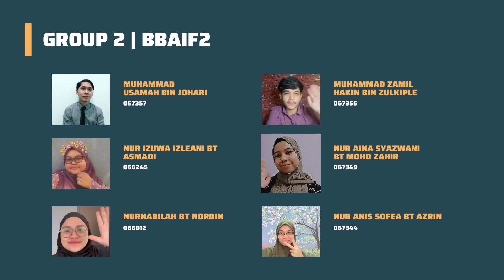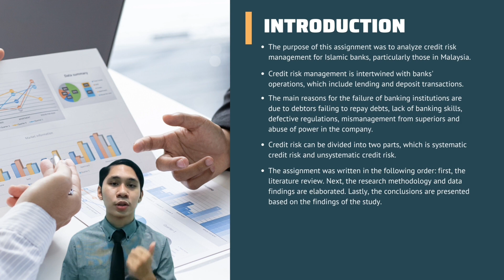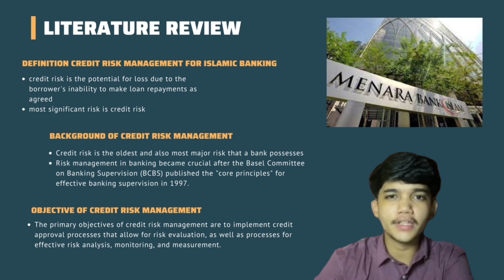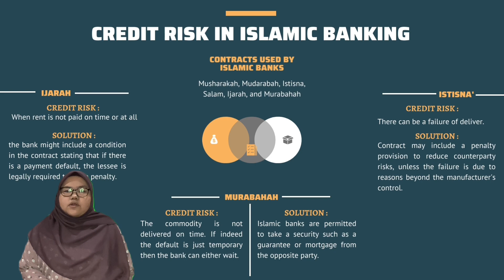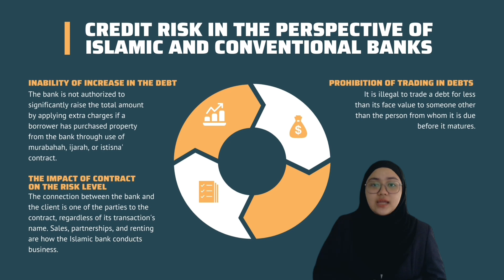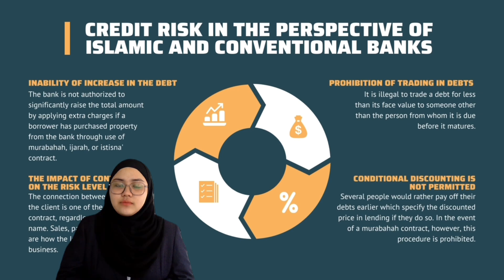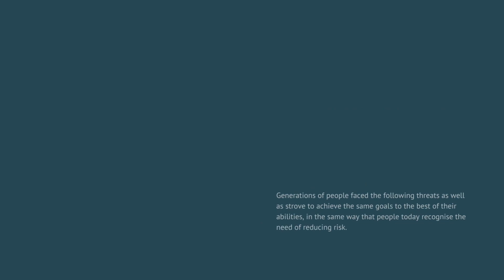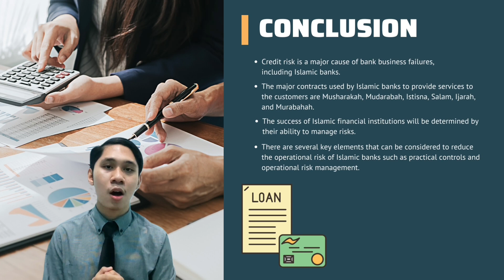CREDIT RISK MANAGEMENT FOR ISLAMIC BANKS - GROUP 2 | FBF 20403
GROUP 2 | BBAIF2
UNIVERSITI SULTAN ZAINAL ABIDIN
FBF 20403 ISLAMIC CREDIT MANAGEMENT

MUHAMMAD USAMAH BIN JOHARI (067357)
MUHAMMAD ZAMIL HAKIM BIN ZULKIPLE (067356)
NUR IZUWA IZLEANI BINTI ASMADI (066245)
NURNABILAH BINTI NORDIN (066012)
NUR ANIS SOFEA BINTI AZRIN (067344)
NUR AINA SYAZWANI BINTI MOHD ZAHIR (067349)